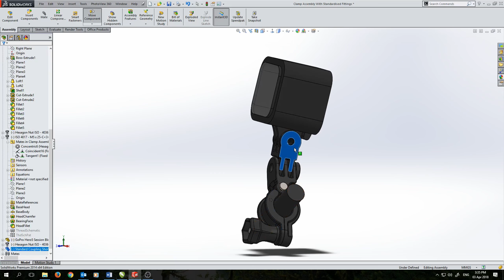Laser Sintered GoPro Mirror Mount... - I Made a Thing!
In this video, I assemble a custom-designed and laser sintered (3D Printed) GoPro mirror mount for my Honda NC750x, in preparation for my upcoming adventure - Intermediate Rider Training at the Gerotek testing facility!